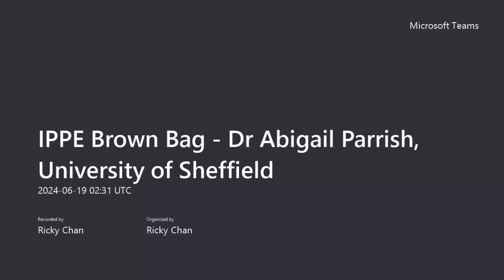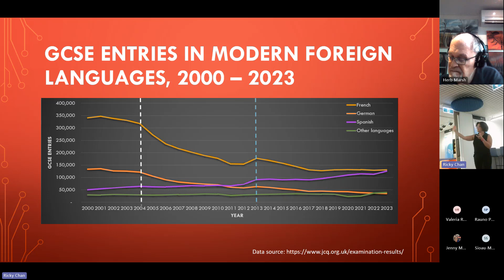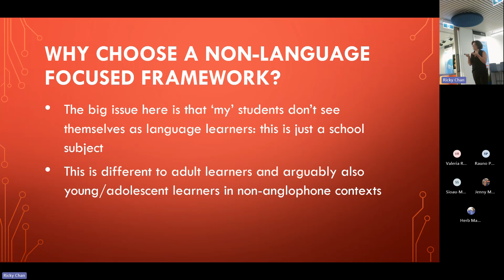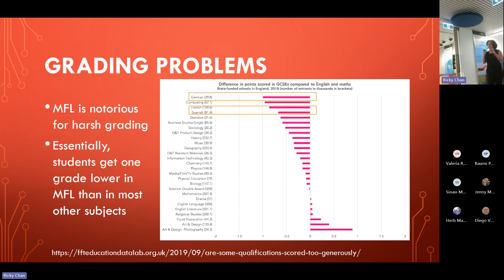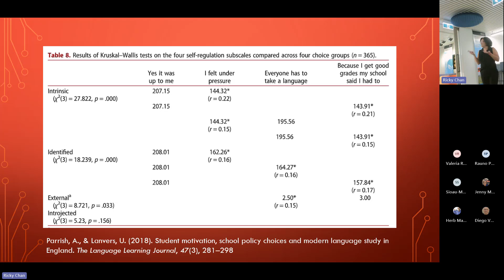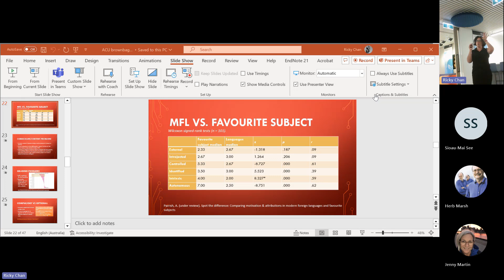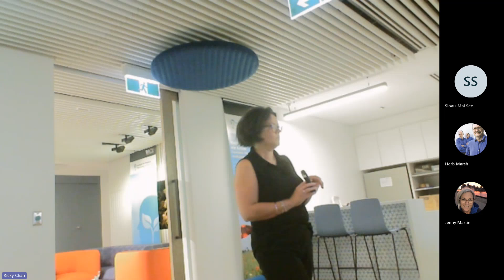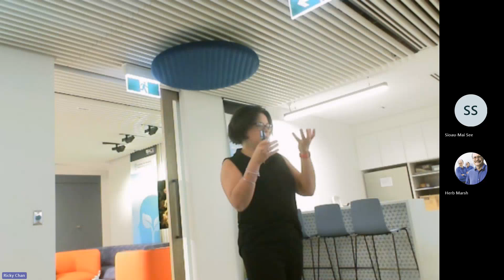IPPE Brown Bag | Dr Abigail Parrish | University of Sheffield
A decade ago, as a new PhD student and newly-ex classroom languages teacher, I was looking for a way to study student motivation. As in Australia, language learning in the UK has been in long-term decline, and I wanted to understand more about why this was the case. After the usual process of trial and error, I came across SDT and found it to be a perfect fit for the context I was studying. In this talk, I will draw on several of my studies to discuss how SDT allows us to study student motivation at the intersection of education policy, school performance measurement and classroom practice. Using English schools as a case study, I will explore both similarities and differences in students’ motivation for language learning when compared to other subjects and explore how policy and practice can impact on students in this specific context, and how this might be reflected through and SDT lens.